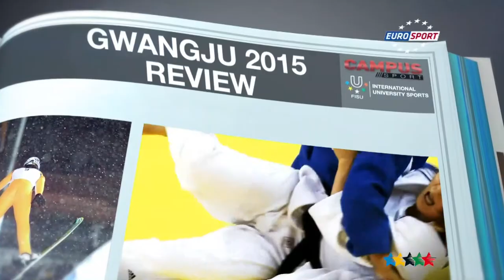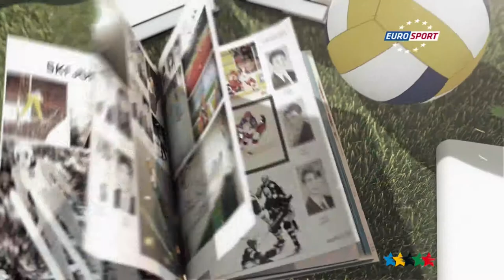Review Summer Universiade Gwanju 2015 - 38th CAMPUS Sport TV Show - FISU 2015